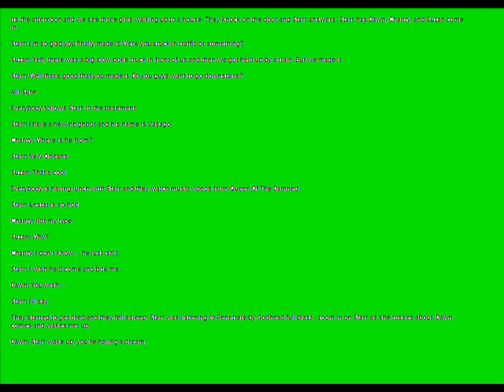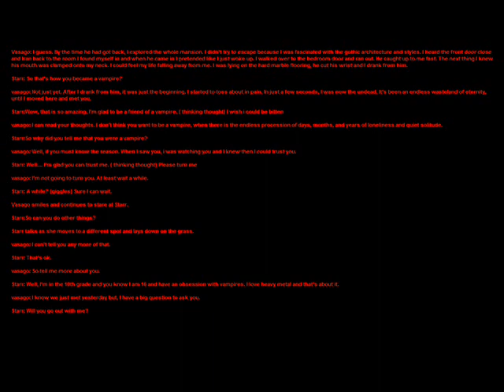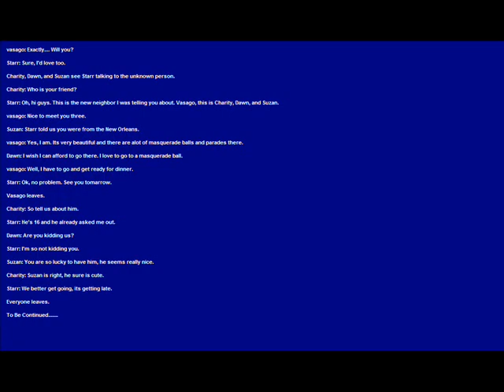Episode 1:The New Neighbor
Hope you enjoy this script, more coming soon